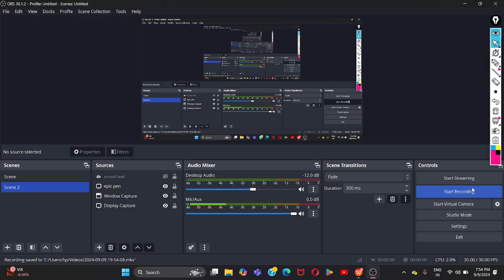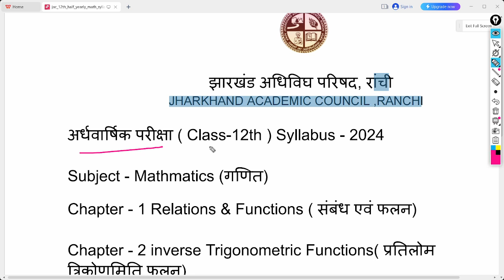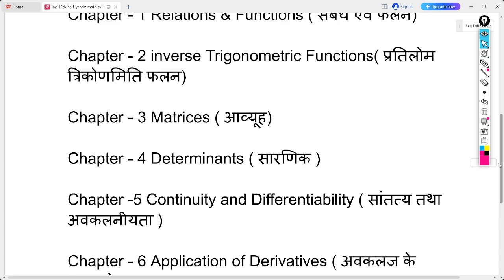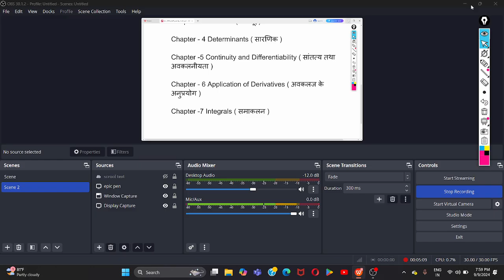Jac Board 12th math half yearly syllabus | Jac Board class 12 half yearly exam syllabus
Class 12 maths jac board half yearly exam syllabus